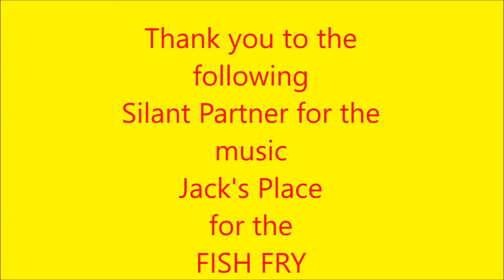Friday Fish Fry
Nothing Better for Friday Night Dinner